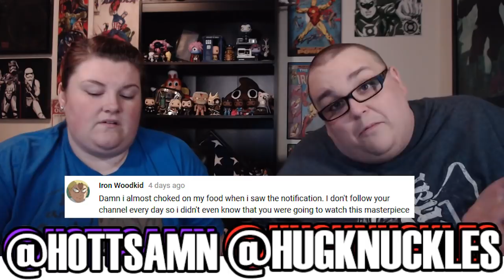Hunter x Hunter Episode 3 REACTION!! Rivals × For × Survival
*Black Lightning 2.0*

Korean Pop- BTS, TWICE, EXO, BLACKPINK AND MORE!